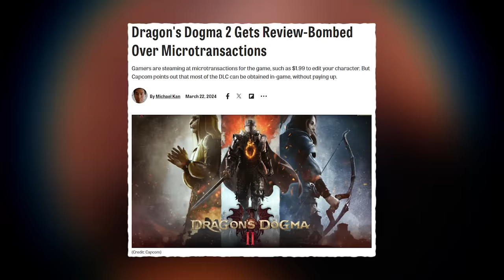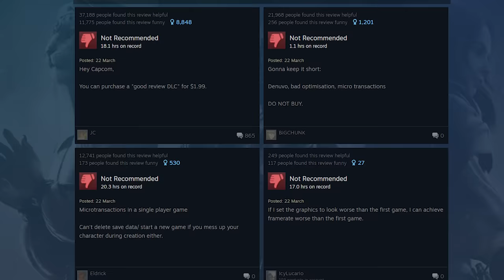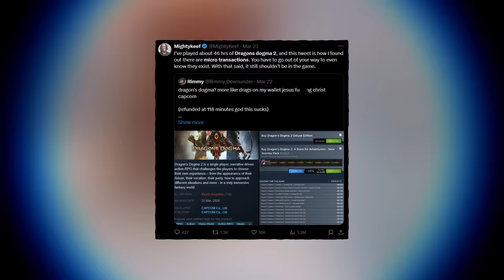Why Does Dragon’s Dogma 2 Have Microtransactions?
Dragon's Dogma 2 is good

2050 - That Night

Dank Lollies
FreeGamer
richtofen
Alizard